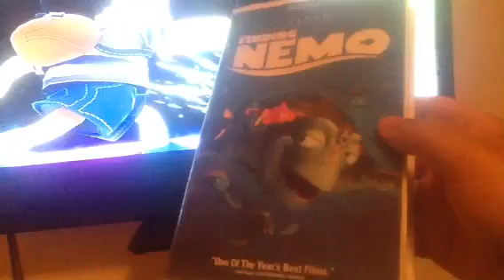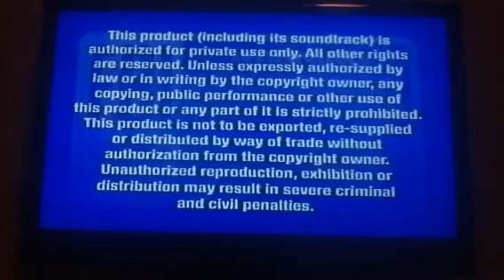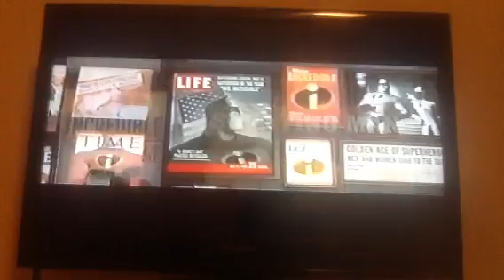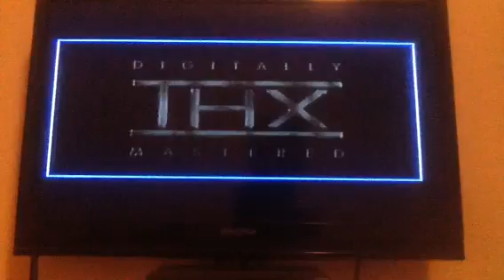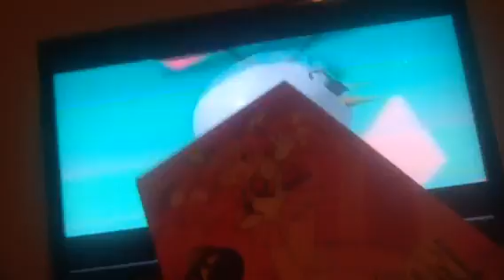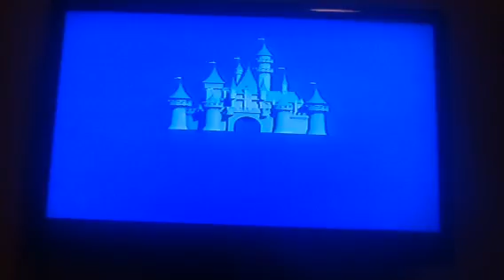Finding Nemo (2003) VHS Opening (2004 Reprint)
Print Date: 031504
Previews
1. Navy Blue FBI Warning Screen
2. Coming Soon to Theaters Screen
3. The Incredibles Trailer
4. Home of The Range Trailer
5. Coming Soon To Own on Video & DVD Screen
6. The Santa Clause 2 Trailer
7. Sneak Peak Bumper
8. The Lion King 1 1/2 Trailer
9. Feature Presentation Bumper
10. THX Logo
11. Pixar Short Logo
12. Knick Knack (Fast Forward)
13. Aspect Ratio Screen (20th Century Fox Edited Version)
14. CGI Walt Disney Pictures Logo
15. Pixar Logo